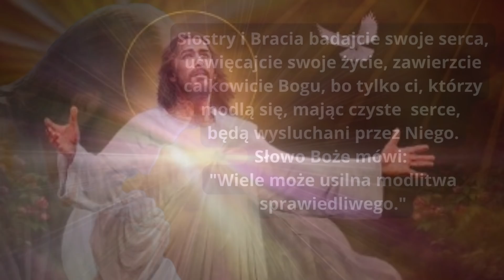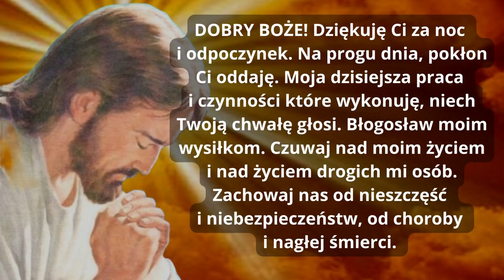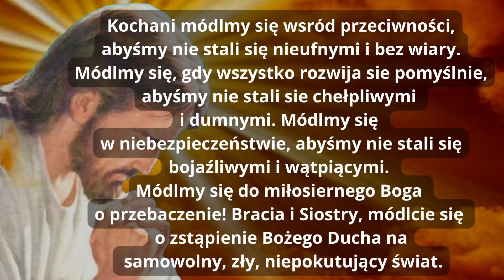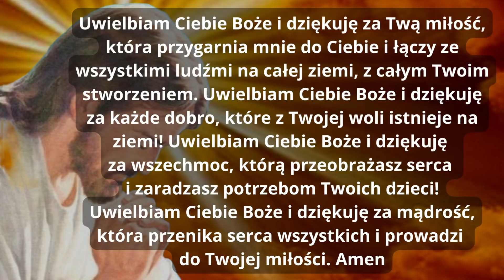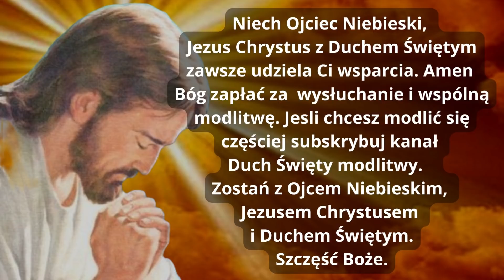MODLITWA DO BOGA ❤️ PORANNA MODLITWA UWIELBIENIA DO BOGA OJCA ❤️ NA PROGU DNIA POKŁON CI ODDAJĘ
DOBRY BOŻE! Dziękuję Ci za noc i odpoczynek. Na progu dnia, pokłon Ci oddaję. Moja dzisiejsza praca i czynności które wykonuję, niech Twoją chwałę głosi. Błogosław moim wysiłkom.
Czuwaj nad moim życiem i nad życiem drogich mi osób. Zachowaj nas od nieszczęść i niebezpieczeństw, od choroby i nagłej śmierci. ...

ZAPRASZAM!!

Amen.

Duch Święty modlitwy